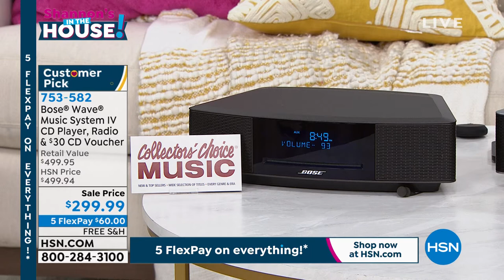Bose Wave Music System IV with CD Player, Radio $30 CD...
Bose Wave Music System IV with CD Player, Radio   $30 CD Voucher
It's about time to trade in your old stereo system for advanced digital technology. The Bose Wave Music System IV delivers unparalleled sound in a compact, easytouse package you can control from across the room. Listen to your favorite CD or radio stations. You can even wake to separate dual alarms with gently rising volume. Throughout the day, let Bose be the backdrop to your musical world.

    Remote control
    CR2032 battery for remote (installed)
    Power cord
    Demonstration CD
    Quickstart guide
    Owner's manual

Bundled Goodies

    Collectors' Choice Music $30 promo credit voucher